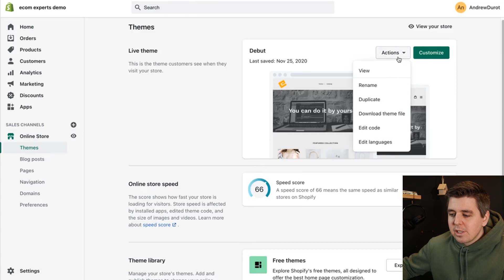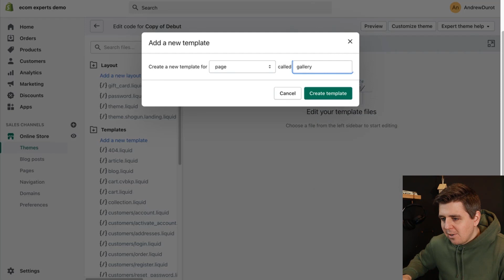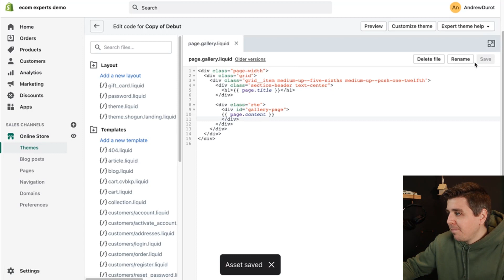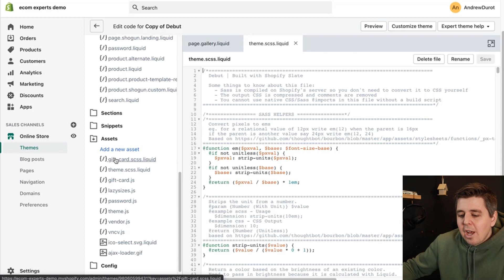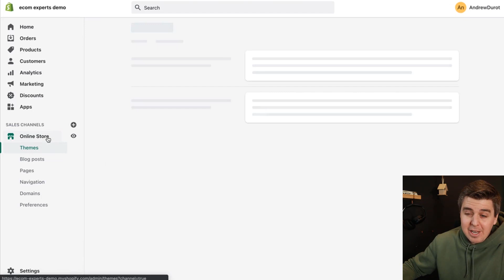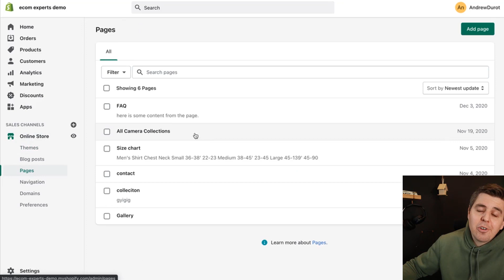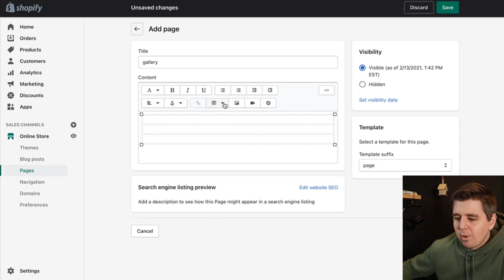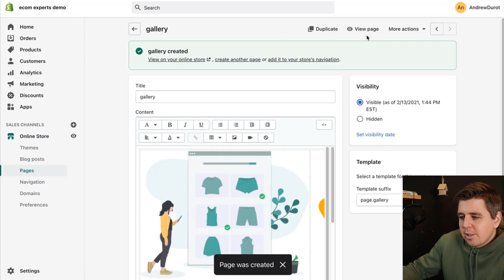How To Create A Gallery Page For Your Store Without The App - 2022 Easy Shopify Tutorial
If you need to display multiple images on your site, a gallery is usually the best option. And while there are numerous Shopify apps for galleries that you can choose from to help you add galleries to your website, it is actually very easy to create a gallery in Shopify using the code editor.

Which Shopify Theme Is Fastest: 100 Most Popular Shopify Themes Ranked

[2021 FREE] How To Create A Gallery Page For Your Shopify Store Without The App

Meanwhile, go check some of our most popular Shopify App Review videos...

All of our reviews are objective and contain no bias towards the product whatsoever.

Shopify is a commerce platform that allows anyone to set up an online store and sell their products. Merchants can also sell their products in person with Shopify POS.

Shopify started over ten years ago when our founder Tobi wanted to sell snowboards with his company at that time called Snowdevil. He quickly realized it was incredibly challenging to sell snowboards online without an easy to use ecommerce platform. So he decided to create it himself, and Shopify was born.

Shopify is now the leading commerce platform designed for businesses of all sizes. Whether you sell online, on social media, in store, or out of the trunk of your car, Shopify has you covered. The first Shopify store was our own, and it’s been our mission to make commerce better for everyone ever since.

How does Shopify work?
Whether you’re a budding jewelry designer and want to start selling your products, or a musician and want to sell your latest mixtape, or if you have an established business and want to grow, Shopify can help you. Hundreds of thousands of entrepreneurs from over 175 countries trust Shopify to help sell their products.

Below you’ll find the different products or services that you can sell on Shopify. Even if you know what you’re selling already, it may give you some ideas for other services you could sell to grow your business.